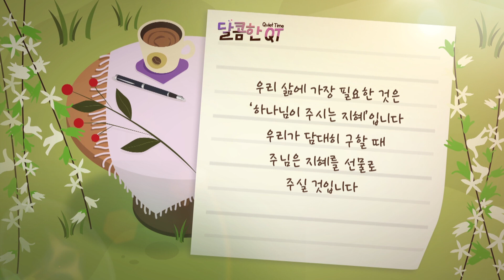달콤한 QT 김흥규목사의 욥기 묵상 21: 욥의 독백1 지혜 찬양 (욥기 28:1-28)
김흥규 목사의 욥기 묵상 그 21 번째, 욥의 독백 1: 지혜 찬양
▶말씀: 욥기 28:1-28

"우리 삶에 가장 필요한 것은
'하나님이 주시는 지혜'입니다
우리가 담대히 구할 때 주님은 지혜를 선물로 주실 것입니다"

▶말씀인도: 김흥규 목사
▶방송 월~금 오전 6:30/ 유튜브 오전 7:00